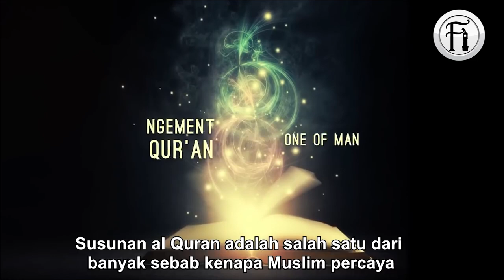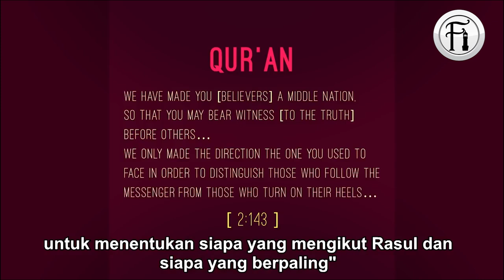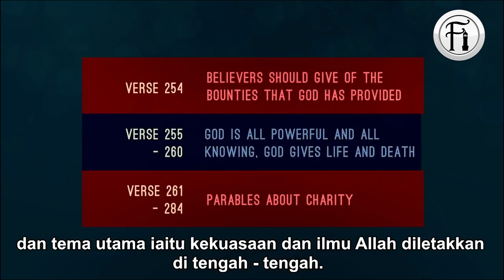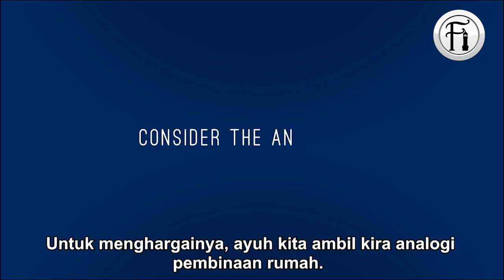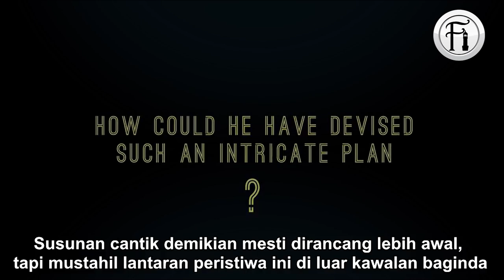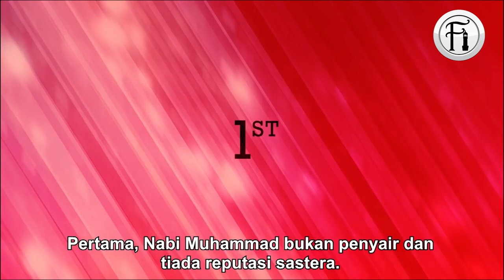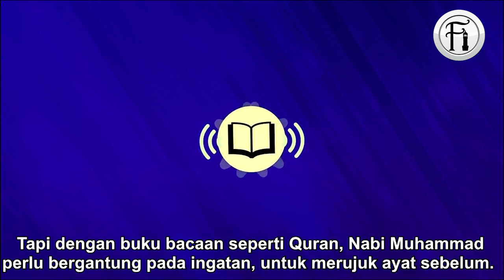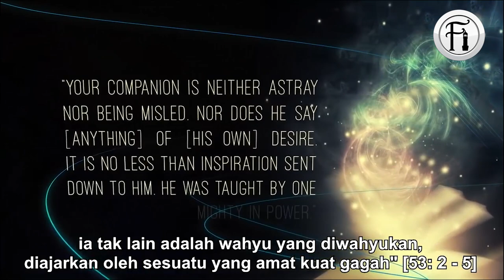Struktur Quran Yang Menakjubkan: Komposisi Cincin | Fakir Ilmu Klasik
Kajian moden terhadap susunan ayat al Quran telah menemukan formasi cincin yang ternyata sangat menakjubkan! Subhanallah, tiada keraguan lagi bahawa al Quran hanya boleh diturunkan oleh Allah!